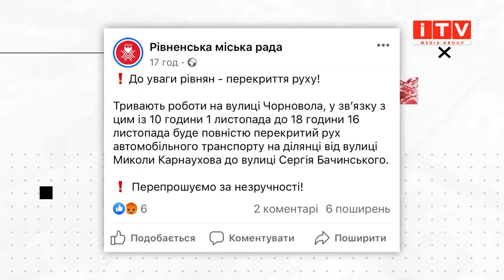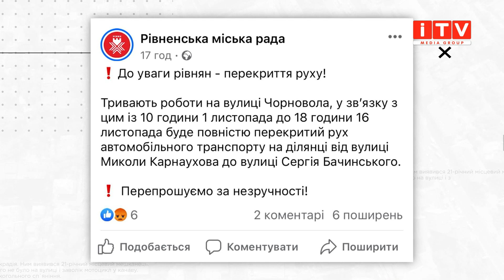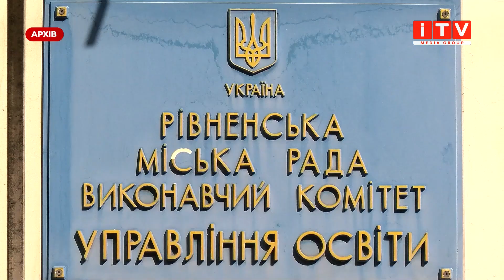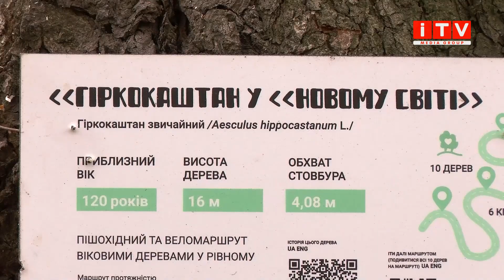Кадрові зміни в освіті та початок реконструкції Стели Небесної сотні. Головні події міста за тиждень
Зміни в управлінні освіти, початок реконструкції Стели Небесної сотні, та перекриття вулиці Чорновола. Про ці та інші події Рівного поговоримо у цьому випуску програми «Місто за тиждень»